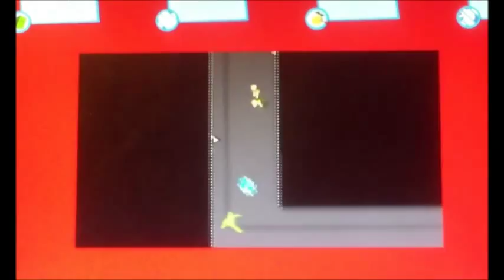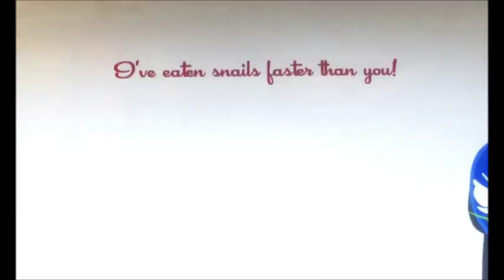Grinch Finch Chloe and Stuffie bear all Play SpeedRunners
That's right we're back complete with a gaming video of Grinch Finch and Chloe playing SpeedRunners!